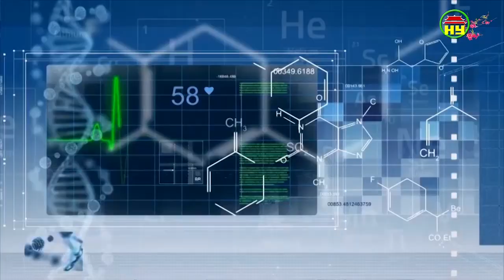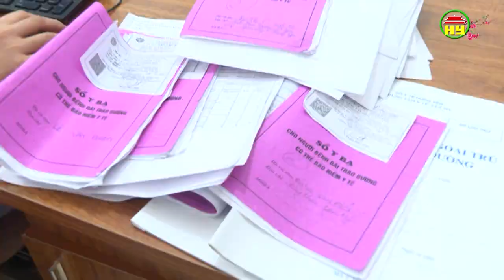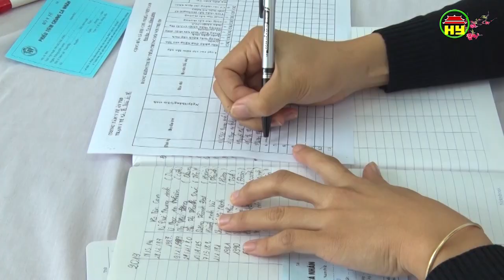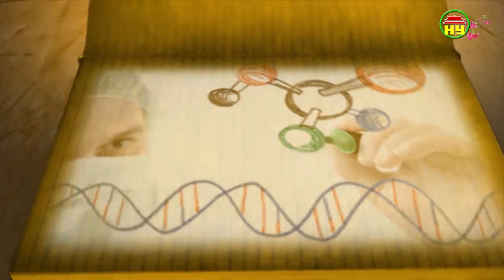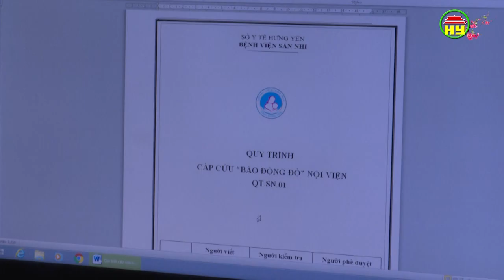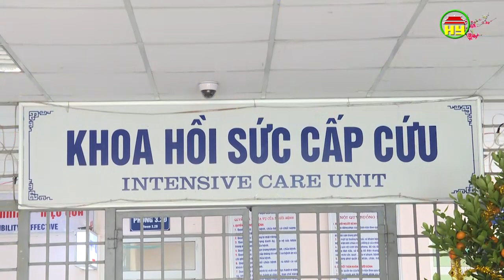Tạp chí sức khỏe và đời sống số 343 ngày 11/02/2019.